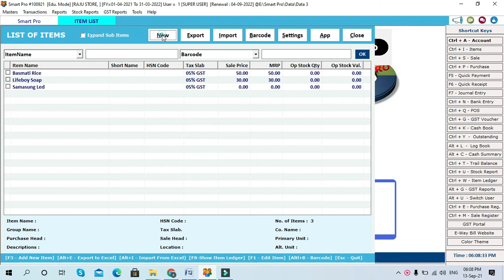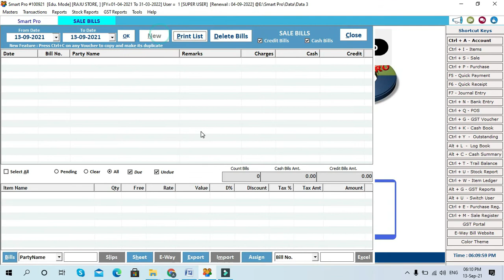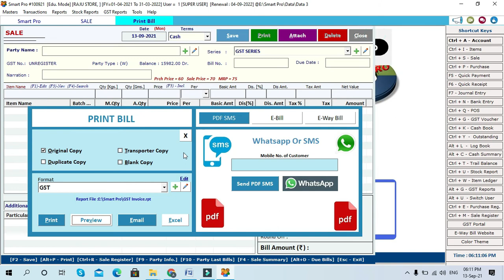Smart Pro ERP Software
All-in-One POS Solution
Smart Pro has been built by taking in view of all the Business  needs whether they are Dry Fruits Store, Firms, NGOs, Distribution Setups, Whole Sale Business es, Small Scale Startups or Large Scale Companies. Its strong Inventory Management & Financial Accounting Module makes it totally unique in the globe. Now you can run your Business  finance in few clicks.

Overview
Key Punching Point of Sale
Touch Screen Point of Sale
Inventory Management
Purchase Process
Sale Process
Promotions & Discounts
Taxes
Mobile SMS
Banking Module
Financial Accounting
Other Special Features

Mobile SMS
Features:
Single SMS
Multiple SMS
SMS to Group
Auto SMS on Sale
SMS Marketing Features

Banking Module
Features:
Multiple Bank Accounts
Multiple Check Books
Issues & Cancelled Checks Records
Extensive Reporting

Financial Accounting
Features:
Multiple Accounts
Groups Multiple Account
Ledgers Payment
Vouchers Receipt
Vouchers Journal
Vouchers Payables
Receivables Capital Account
Cash-in Hand
Current Assets
Current Liabilities
Deposits (Assets)
Direct Expenses
Direct Income
Drawing Duties& Taxes
Fixed Assets Indirect
Expenses Indirect
Income Investments
Loans & Advances (Asset)
Loans (Liability)
Misc. Expenses
(ASSET) Provisions
Purchase Account
Reserves &Surplus
Sales Account
Secured Loans
Stock-in-Hand
Sundry Creditors
Sundry Debtors
Suspense A/C
Unsecured Loans
Cash Flow
Profit & Loss

Other Special Features
Features:
Barcode Generation
Label Printing
Advance Promotions
Module Installment & Interest Management
Back Order Multiple
Currency Exchange Rate Auto Update
Dummy Invoice
Short Keys
Short Codes Extensive
Reporting Barcode on Invoice
Narration Freight
Calculation User
Management Define User
Roles Define
User Rights Advance
Security
Module Password
Management SMS
Email Import
Customers Import
Suppliers Imports
Products Imports

Let’s Have a Cup of Tea Together
Let’s have a cup of tea together. Our team will connect with you and show you demonstration for World’s Best Point of Sale Solution. Please don’t hesitate to dial our number or take this opportunity.

Smart Pro is an offline ERP & Point of Sale solution with powerful inventory management System and advance Financial Accounting features. It’s a first complete Desktop based ERP Software with touch screen POS.